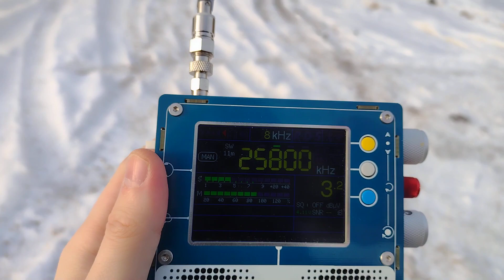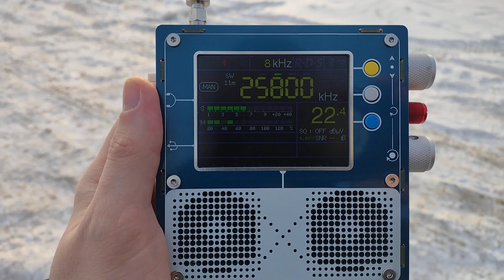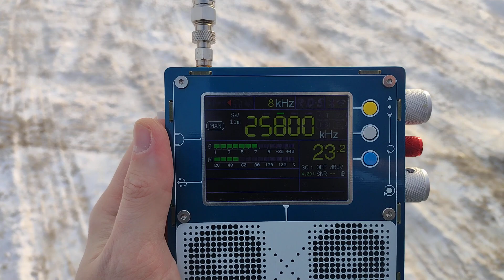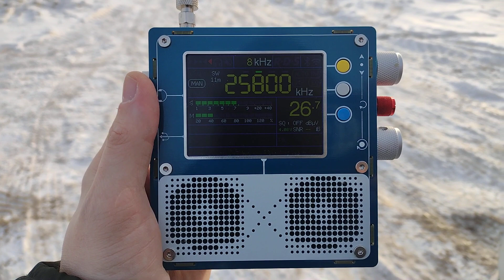WMR 25800 kHz Denmark 0,06 kW 29/11/22 9:53 UTC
Radio TEF6686 V4 LNA telescope antenna 120 sm.